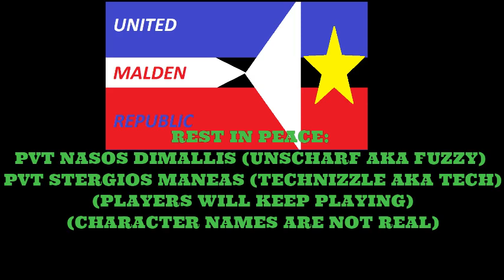LAUNCHING ANOTHER RAID ON THE SAME ISLAND BUT SOMETHING HAPPENED!!! WW2 MALDEN!!!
SPREAD THE WORD OF THE CHANNEL TO YOUR FRIENDS AND FAMILY!!
After launching the first raid we went back to the island and attacked the other radio tower there in order to disrupt communications among them. We also lost a few fellow fighters there also.